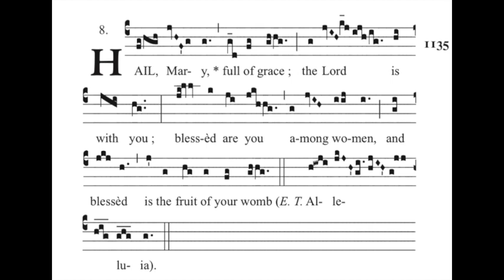Ave Maria / Hail Mary - Gregorian chant, Advent IV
Side by side comparisons of the Gregorian and English offertory antiphon for the 4th Sunday of Advent.

English chant setting by Fr. Samuel F. Weber, O.S.B.
Saint Meinrad Archabbey, St. Meinrad, IN 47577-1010.